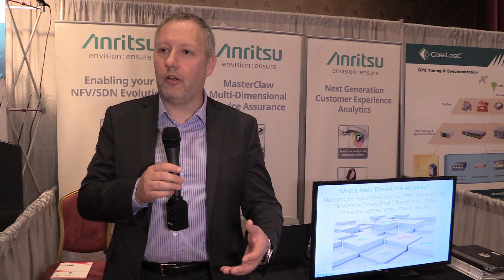LTENA: Anritsu talks customer experience problems and solutions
Neil McKinlay, Sr. manager of product and solutions management network infrastructure business unit at Anritsu explains how data management is becoming an increasing problem for customers and how Anritsu's new big data products help address the issue.